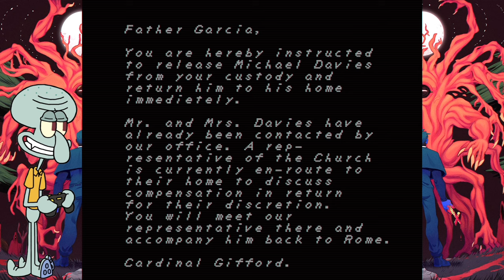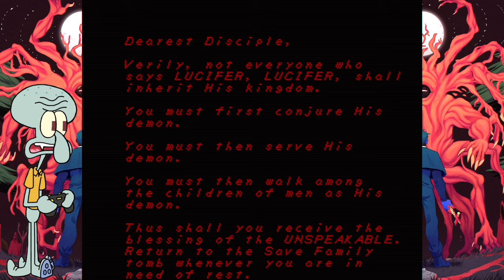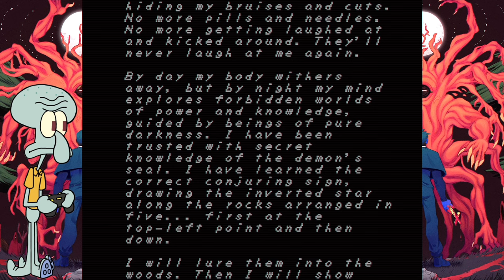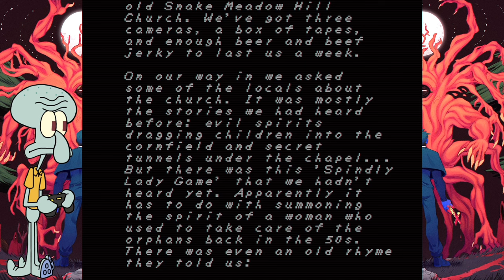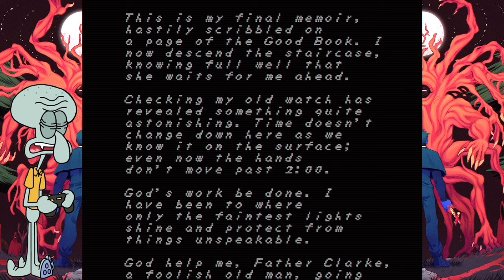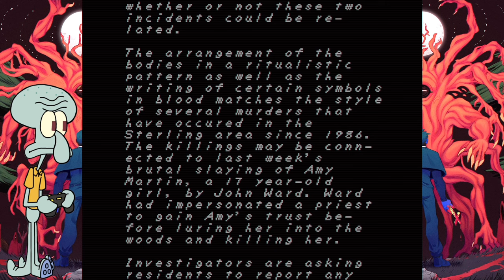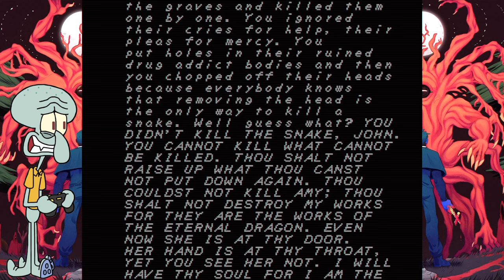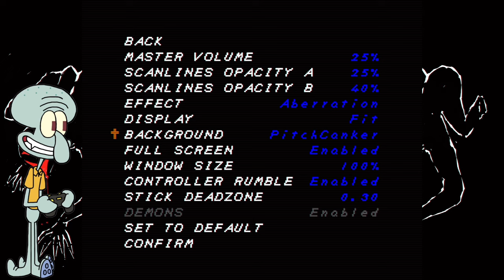Squidward Plays FAITH: The Unholy Trinity - Part 2 - Graveyard Exorcisms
Cemeteries, scary trees, weird demons, a church, and a cult. Today is a good day for Squidward (sarcasm).